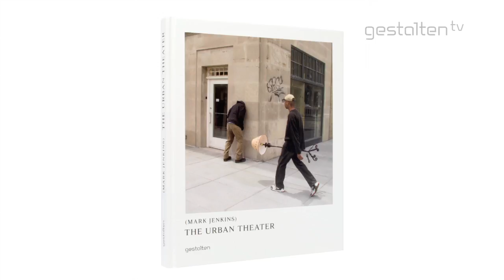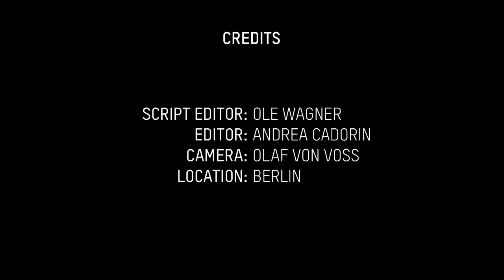Mark Jenkins Go Figure! from Gestalten on Vimeo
ما شاء الله تباارك الله